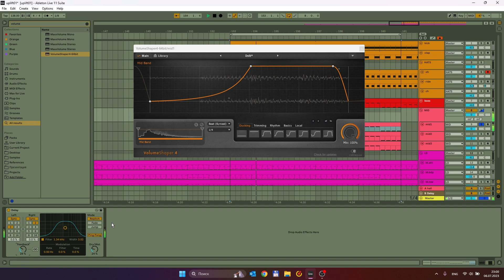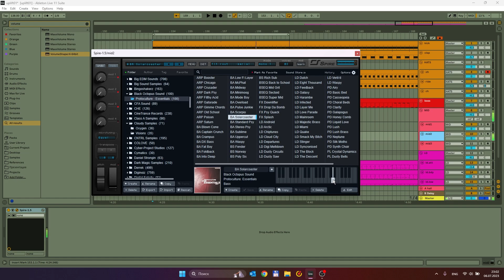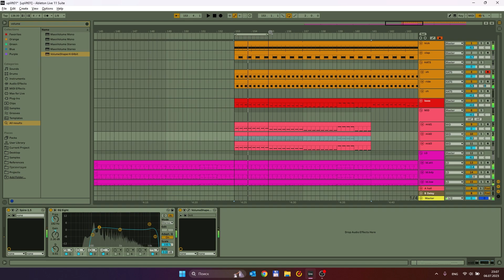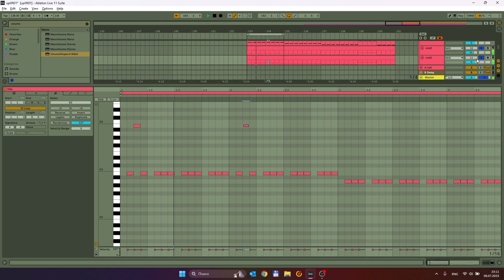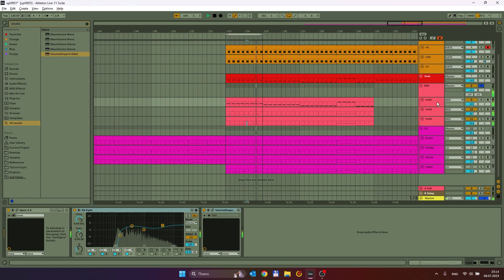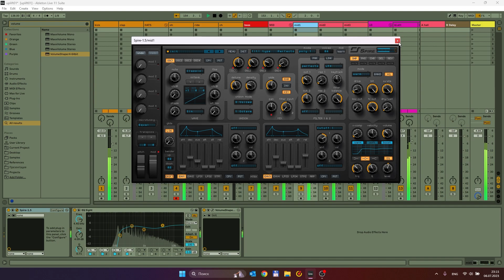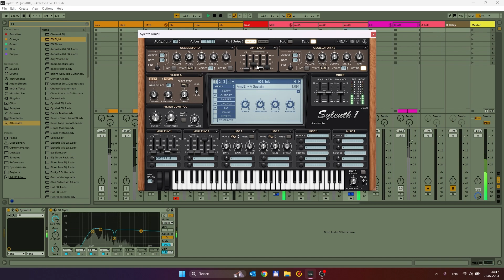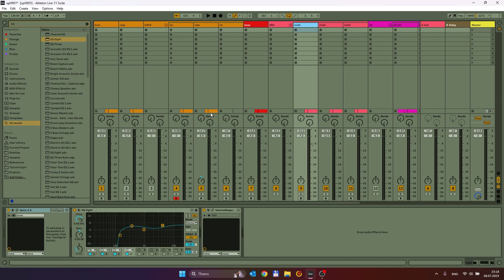Создаем UPLIFTING TRANCE 02. Mid BASS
Делаем среднечастотный бас для uplifting trance,